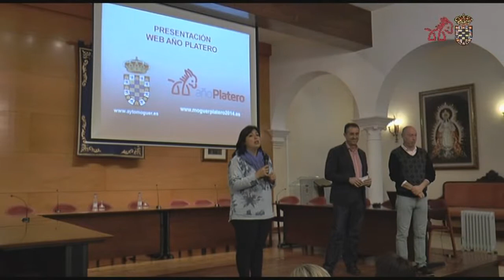PRESENTACIÓN PAGINA WEB AÑO PLATERO